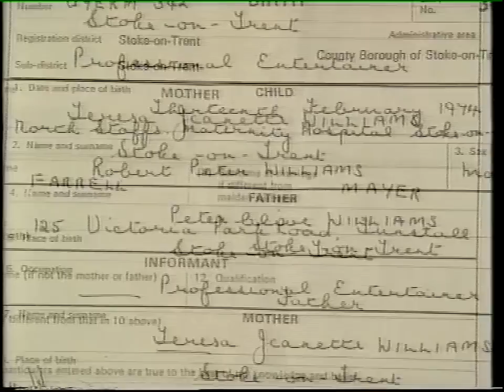Tom Williams in 2003 when he was selling Robbie Williams Birth Home in Stoke-on-Trent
Findahome Online Director Tom Williams appears on a news clip in 2003 when he was selling Robbie Williams birth home in Tunstall, Stoke-on-Trent